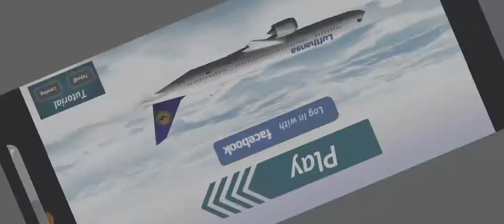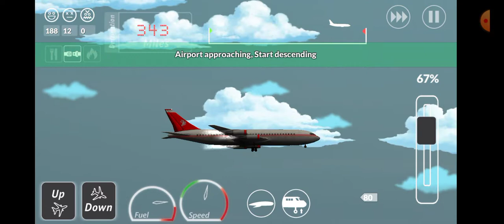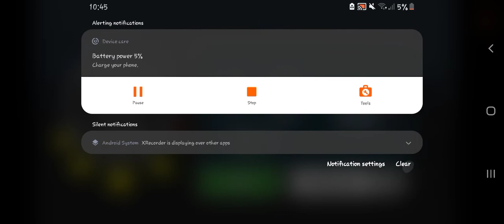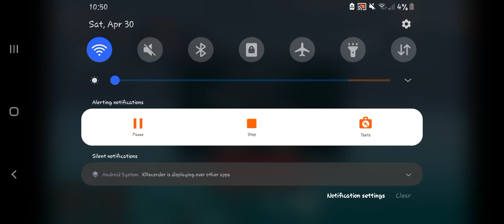transporter flight simulator gameplay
i just found the game in google playstore i seacrhed it up so i found it on playstore  game link: sorry i dont know how do i do it :( but il do it next time il upload :)